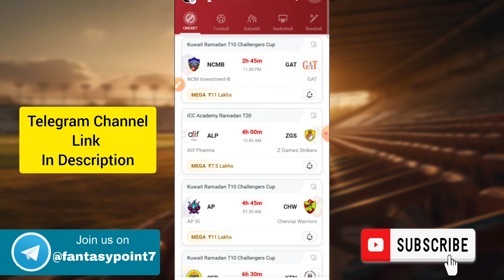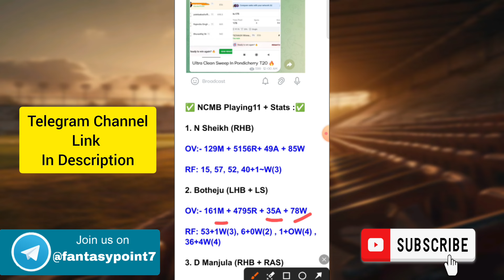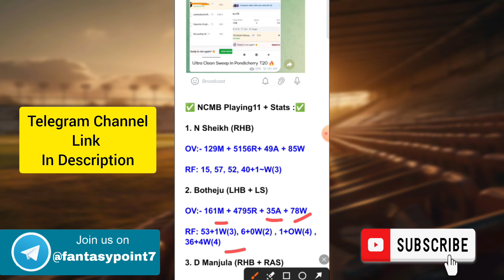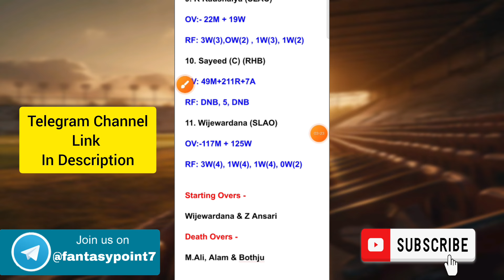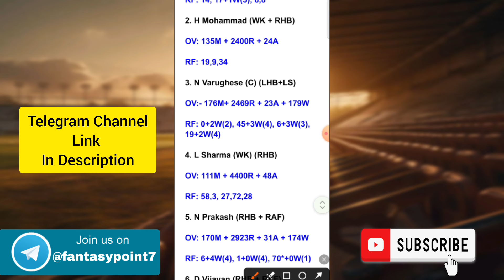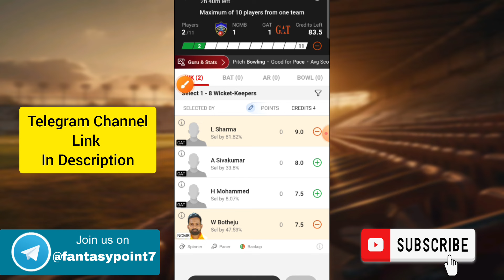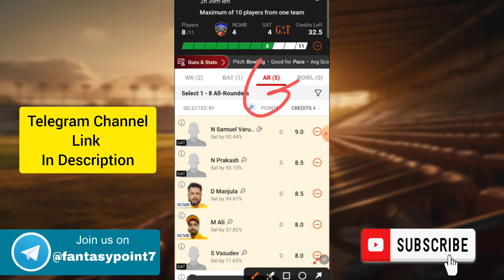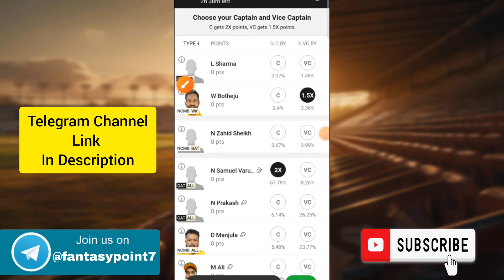NCMB vs GAT Dream11 Prediction | NCMB vs GAT Dream11 Kuwait T10 | NCMB vs GAT Today Match Team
NCMB vs GAT TODAY KUWAIT RAMADAN T10 CHALLENGERS CUP DREAM11 PREDICTION
NCMB vs GAT DREAM11 PREDICTION KCC T10 DREAM11 PREDICTION